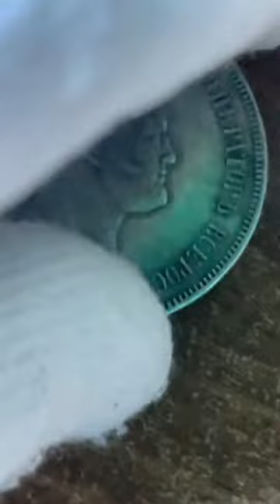Дорогие монеты России вся правда у эксперта нумизмата Тимур